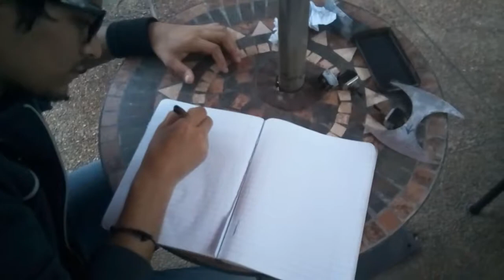TOMODACHI EVENT: ROKUSHO VS SASO "EL ULTIMO EVENTO" BYE BYE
Rokusho  VS Saso el ultimo Evento ...

Esta vez fue la ultima Aventura en los Eventos de Maracaibo, Gracias por toda la joda, saboteo y risas que brindaron en mis vídeos :D !!

La ultima vez que me verán sera en la cuestión random de la Vereda con lo del grito de Goku el 16 de Septiembre  y aquí en mi Canal como siempre  :D !!

Espero me acompañen en mi viaje y mis aventuras, no se que me espera allá afuera pero iré re-jodiendo en mi viaje !!

Gracias maduro por dejarme subir el vídeo COMPLETO  !!

Espero les haya gustado este vídeo y bueno Fin ...

El Señor protege el camino de los justos

Salmo 1
1:1 ¡Feliz el hombre
que no sigue el consejo de los malvados,
ni se detiene en el camino de los pecadores,
ni se sienta en la reunión de los impíos.

AMEN Y BENDICIONES PARA TODOS...